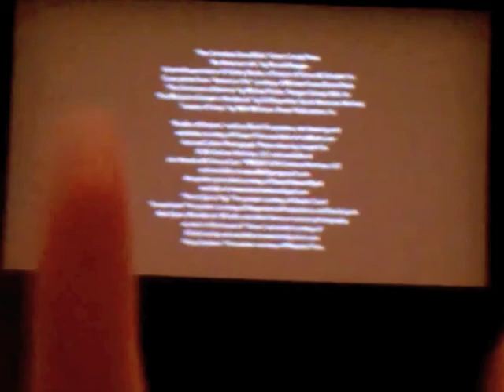bootleg of my song in a movie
I just got to see the first movie that featured one of my songs ! and here's the bootleg of the scene ! I went to atl for the premiere -- Jane Fonda (the star) introduced the film. got red carpet treatment & everything. enjoy !

I'm going into the studio next week to start recording can't wait for that album to take over the film-soundtrack industry